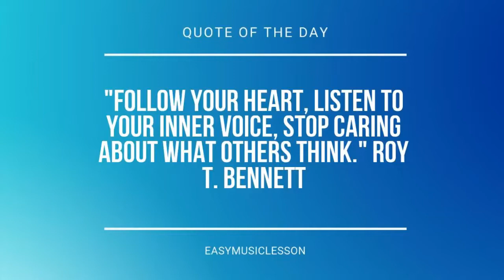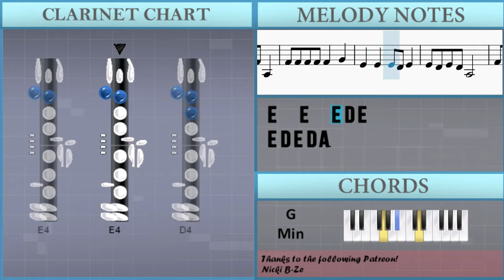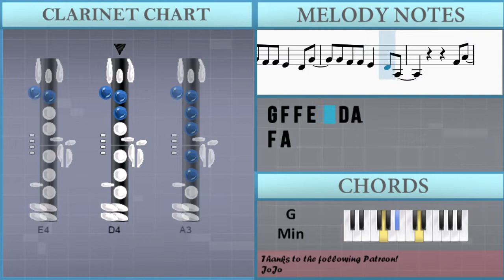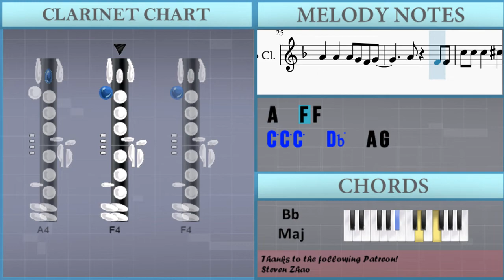SUPER EASY: How to play Grenade by Bruno Mars on Clarinet (Tutorial)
Comment and let us know how the videos have helped you. It keeps us going! :)The easiest way to learn how to play Grenade (SUPER EASY) by Bruno Mars on the clarinet. It's a clarinet tutorial for Grenade (SUPER EASY) by Bruno Mars.

EasyMusicLesson teaches you to play the your favorite instrument, through easy and simple animation so that you too can learn how to play Grenade (SUPER EASY) by Bruno Mars on the clarinet easily. A clarinet tutorial with visual animation graphic.

Chords of Clarinet arrangement:
C Min   C Min   G Min   G Min   C Min   C Min   G Min   G Maj
C Min   C Min   G Min   G Min   C Min   C Min   Ab Maj   G Maj
Eb Maj   Bb Maj   Ab Maj   Ab Maj   Bb Maj   Bb Maj   Eb Maj
G Maj   C Min   Bb Maj   Ab Maj   Ab Maj

Melody notes of Clarinet:
F4 F4 A3   F4 F4 A3
A4 A4 G4 G4 F4   E4 G4
G4 F4 F4 E4   D4 G4
G4 F4 F4 E4   D4 A3
F4 A4
A4 G4 G4 F4   E4 G4
G4 F4 F4 E4   E4
G4 F4 G4 G4 F4 A4
G4 G4   G4 F4 G4 A4
F4 D4
F4 D4
F4 F4 F4 C5 Bb4 A4 Bb4 A4
F4 D4
F4 D4
A4 G4 F4 D4 G4   F4 G4
A4   A4   A4 G4 F4 G4
A4   F4 F4
C5 C5 C5   Db5   A4 G4
F4 D4     F4 G4 F4 A4
G4 F4 G4   D4
F4 G4 G4 G4 F4 A4